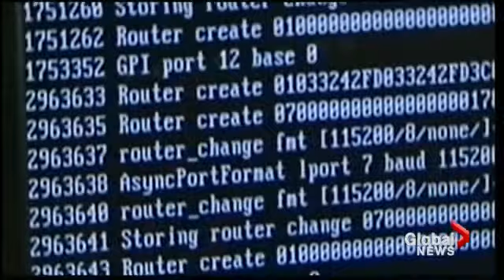Whistleblower punishment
Wed, Jul 31: What will the sentencing of Bradley Manning, found guilty of releasing classified military secrets, mean for other whistle blowers? Robin Stickley reports.